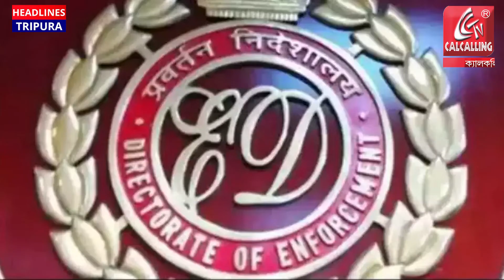বিধানসভার বৈঠকে যোগ দিলেন সেই মানিক ভট্টাচার্য! তাঁর বিরুদ্ধে লুক আউট নোটিস?